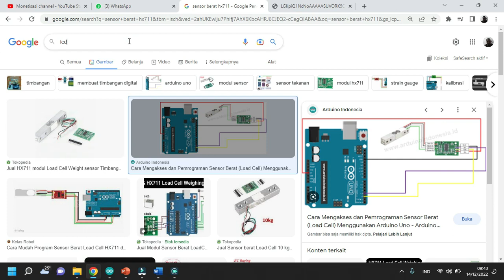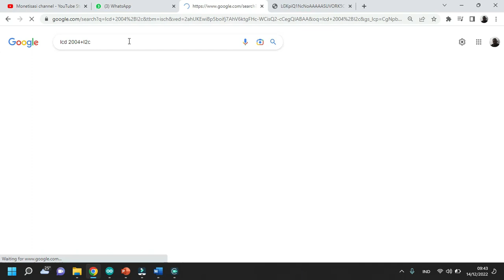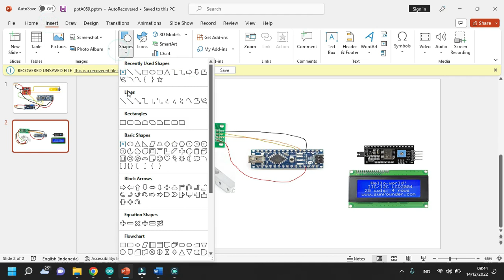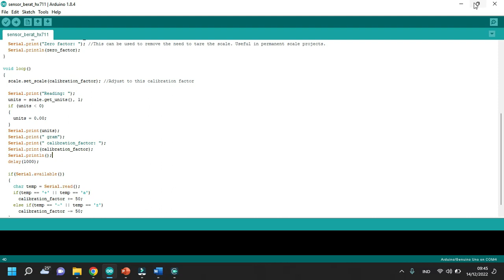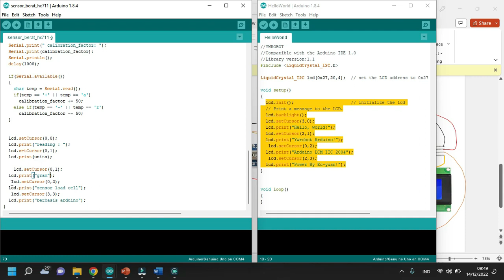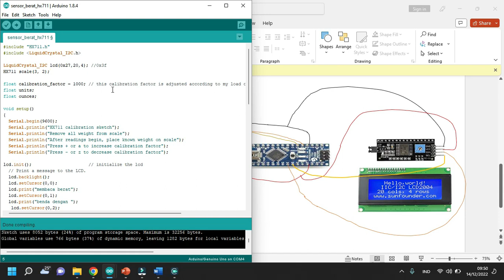MENAMPILKAN NILAI BERAT PADA SENSOR LOAD CELL DI LCD 2004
ketika sensor load cell menampilkan data di serial monitor, maka data tersebut ditampilkan juga dengan lcd 2004+I2C, sehingga tanpa harus menampilkan serial monitor berat akan ditampilkan di lcd.